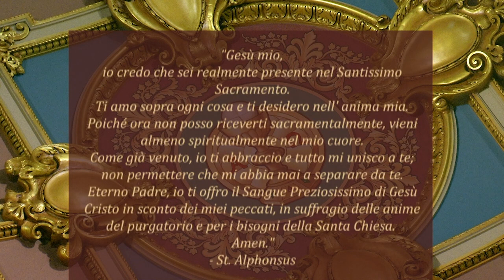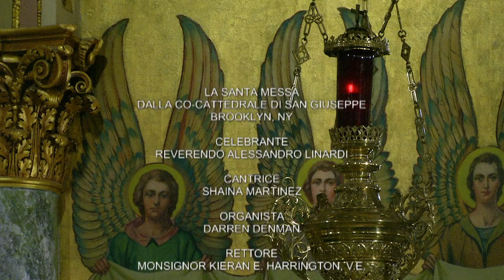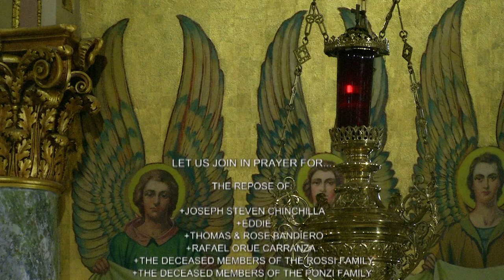Italian Mass 5 22 21